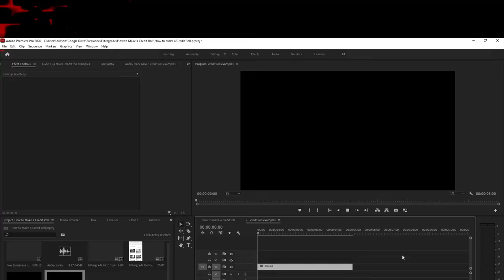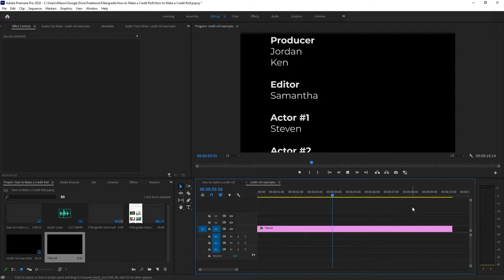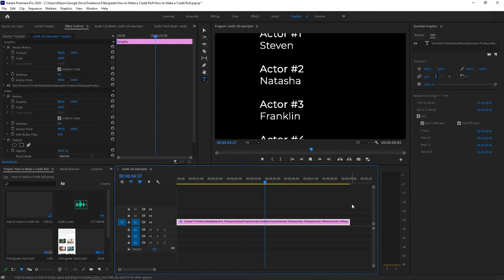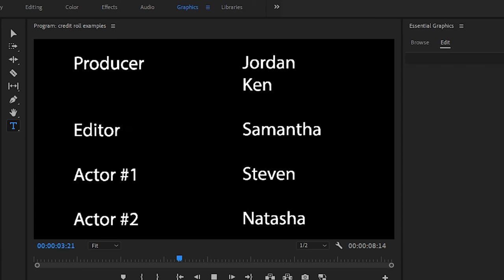How to Make a Credit Roll in Premiere Pro (Rolling Credits Tutorial)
The credit roll is one of the most important parts to any movie! This is where you give credit and thanks to the team that helped the project come to life. But if you don’t know what you’re doing, making a credit roll that’s hundreds of lines long probably seems like a daunting task that will be difficult to keep track of while animating. Well, if you’re using Adobe Premiere Pro, that is not the case.

In this video, we have two methods of creating easy credits, and both will result in the same end-product. It just comes down to your personal preference. Whichever method you choose, it will be a lot easier to make your credits if you’ve already typed them up in a word processor and can just copy and paste them into your project. You’ll still need to apply formatting within Premiere Pro, but it’s much easier to have your text prepared.

Check out the free LUTs packs we have available for color grading!!

Follow FilterGrade!